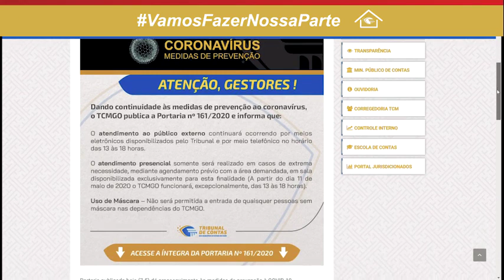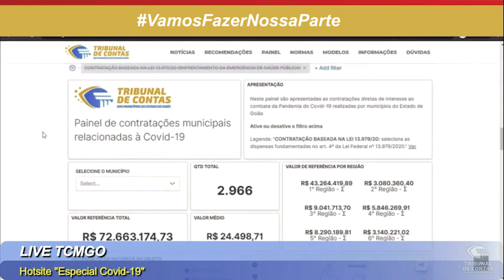Ritmo de trabalho e medidas de segurança do TCMGO nesses tempos de coronavírus